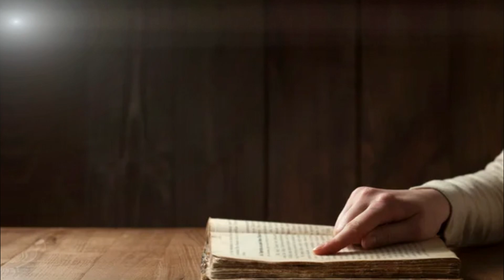BÍBLIA SALMOS 113 LEGENDA